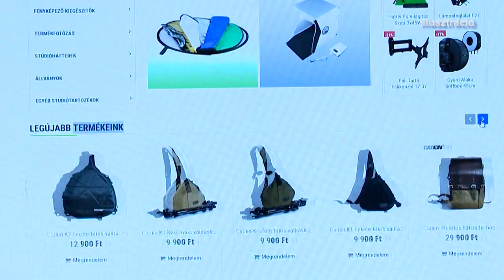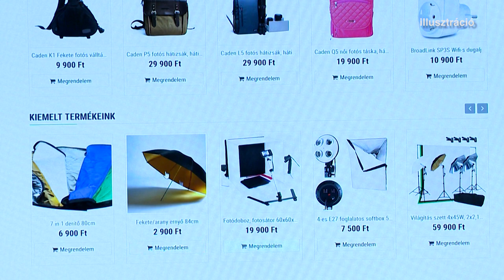Ellenőrzik a webáruházakat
A felmérések szerint a felnőtt magyar internetezők 91 százaléka szokott rendszeresen online vásárolni. Éppen ezért vált kiemelt területté az online kereskedelem ellenőrzése a fogyasztóvédelemnél is. A hazai internetes áruházak nagyjából nyolcvan százaléka jogsértően üzemel, Szabolcs-Szatmár-Bereg megyében ötven százalék körüli ez a mutató.